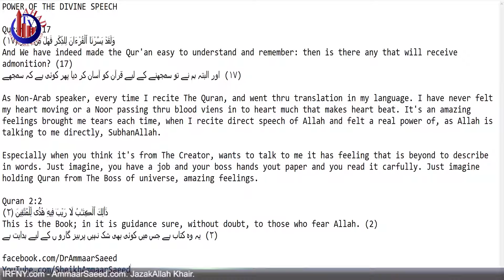Recite Quran Book Of Allah Power Of The Divine Speech Read Translation ~ Mufti Ammaar Saeed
Mufti Ammaar Saeed
IRFNY

Islamic Research Foundation, New York, USA.